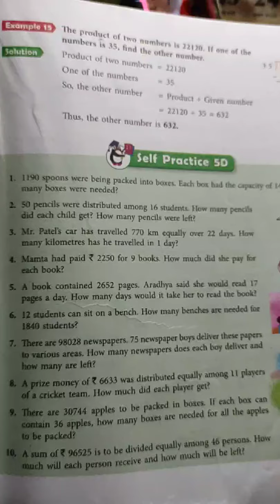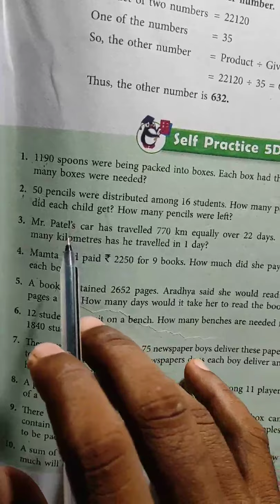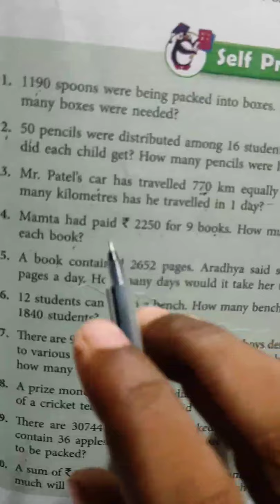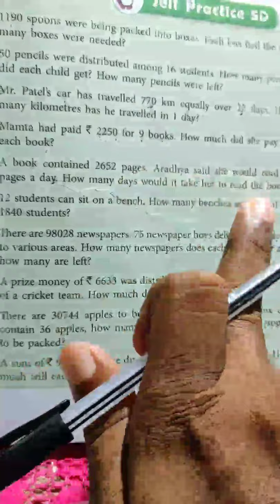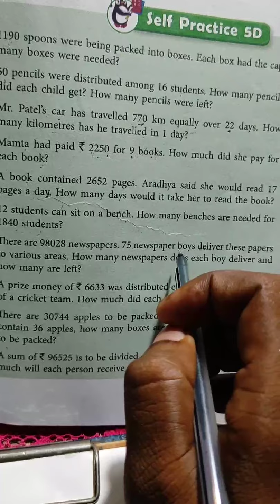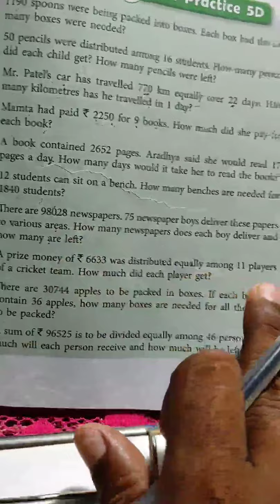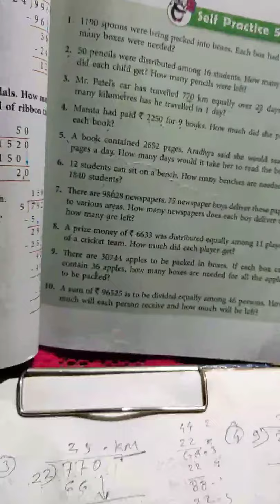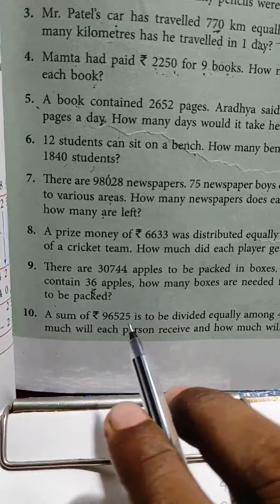4th Math: Word problems